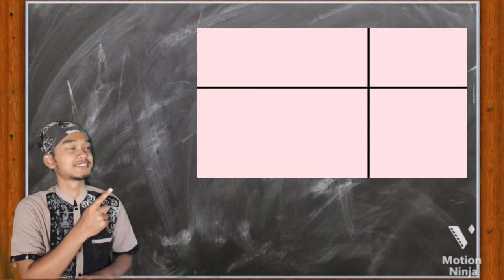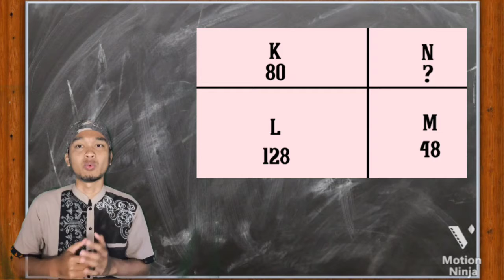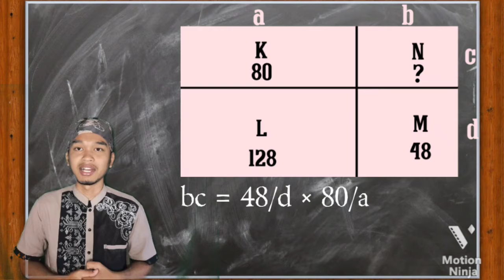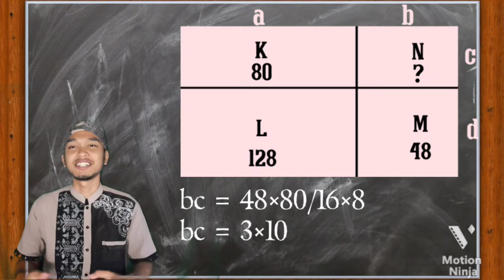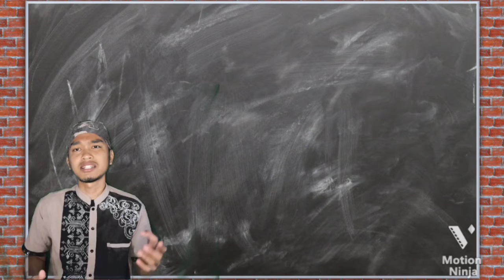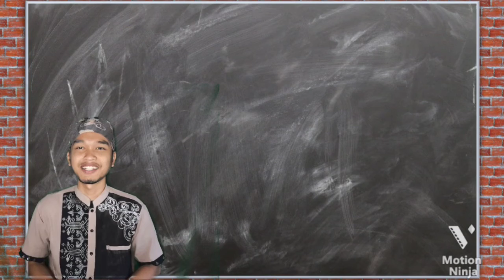Jawab Soal Tricky Matematika